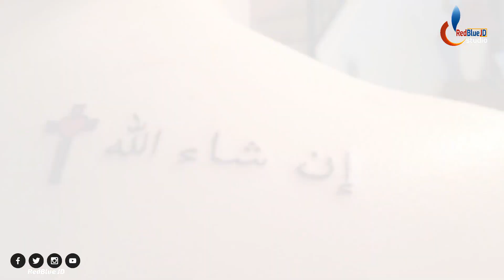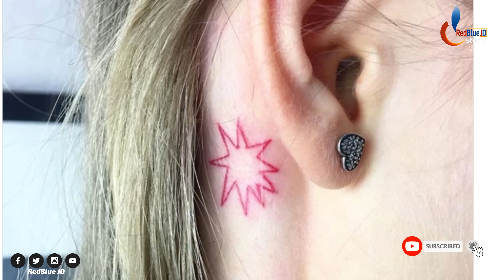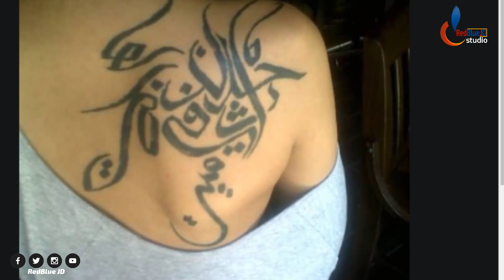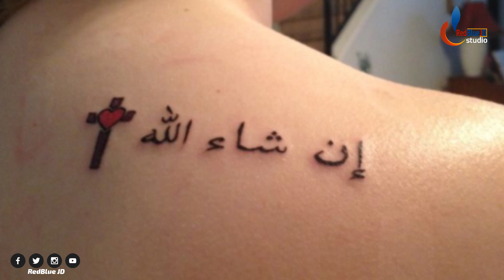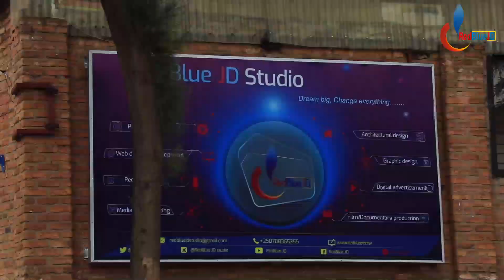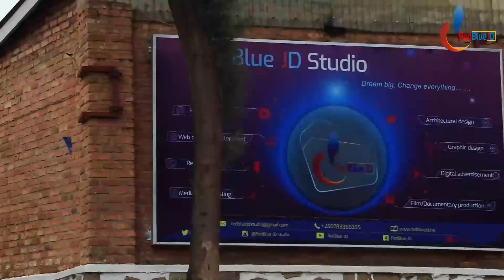Ibihugu byahita Bikwica bikubonanye izi TATUWAJE ku mubiri wawe: Sobanukirwa neza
Dream big, change everything

Iki n' ikiganiro kivuga ku Bihugu ugomba kwitonde

Produced by RedBlue JD Studio, Scriptwriter and Narrator is ABAYO Yvette Sandrine.  Video Uploaded by RedBlue JD.